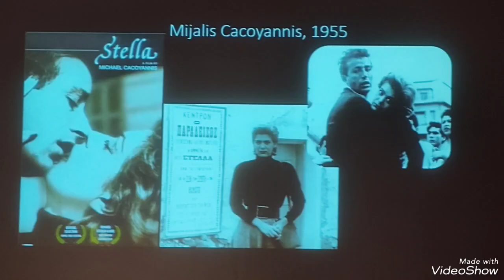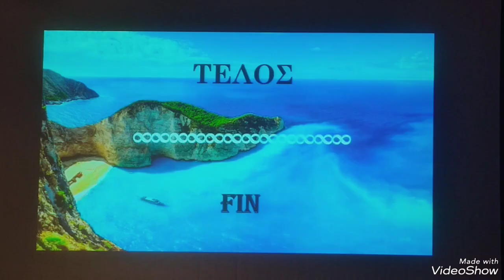FISETV1 PACOLINI Y GRECIA